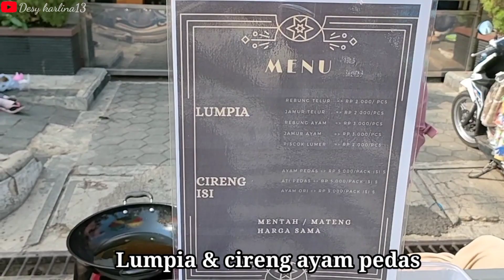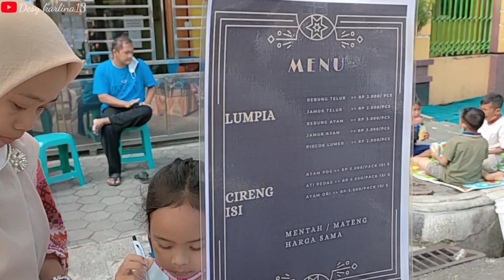Lumpia goreng isian full dan cireng ayam pedas